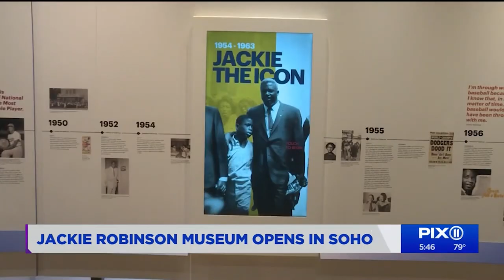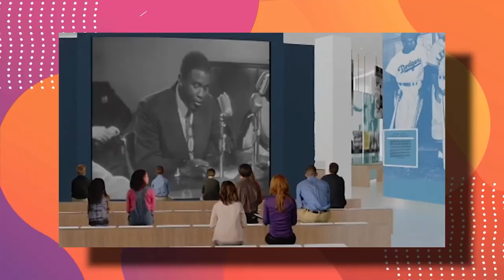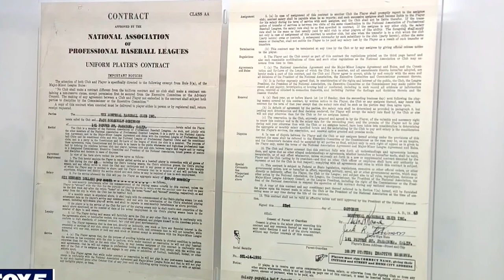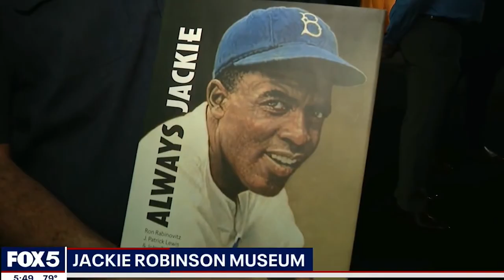Jackie Robinson Museum Has FINALLY Been Reopened.. Here's Why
Welcome back to Sports Dive. In 2008, the board of the Jackie Robinson Foundation decided to begin exploring the creation of a museum dedicated to the trailblazing ballplayer, the first step toward realizing Rachel Robinson’s dream of a permanent space to celebrate her late husband. By the following spring, signs with images of the Dodgers great were plastered on the windows of the first floor space at Varick and Canal Streets in Soho, announcing that a museum would be opening there in 2010. But that year came and went, and by the summer of 2011, the signs were changed to read “Coming 2014.” That didn’t happen, either, and for a while, the date was taken off the signs all together until they were replaced with ones promising a 2019 opening. That passed, too, but three more years and one pandemic later, the Jackie Robinson Museum is finally, as of Monday, officially open.

The delay in opening the museum’s doors wasn’t for lack of effort, but the setbacks were many. Della Britton, the foundation’s president and CEO, says that following the Great Recession, the foundation had to de-prioritize fundraising for the museum so as not to jeopardize its scholarship program that’s been in place for decades. In 2012, the space was spared during Sandy, but the aftermath was bad in its own way, as the flood-testing and insurance processes became more arduous. The museum saw a boost in fundraising after the Robinson biopic 42 was released in 2013, and it got a $1 million donation from Major League Baseball after Rob Manfred became commissioner in 2015. (The league has since donated another $1 million.) Then around the start of 2017, the museum finally got the donation that put it over the top of the $25 million it needed to start construction: a $6 million grant from the Strada Education Network, with $1.5 million earmarked specifically for the museum. (Britton says the donation came after William Hansen, Strada’s president and CEO and a former deputy secretary of Education under George W. Bush, watched 42 on a plane.)